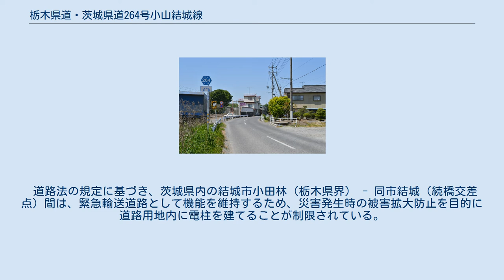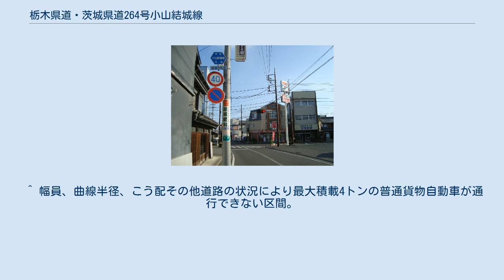栃木県道・茨城県道264号小山結城線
栃木県道264号小山結城線 起点の小山市・大行寺交差点（2008年7月） 茨城県道264号小山結城線 結城市中心市街地・浦町交差点前（2009年9月） 結城市結城・終点付近（2015年5月） 栃木県道・茨城県道264号小山結城線（とちぎけんどう・いばらきけんどう264ごう おやまゆうきせん）は、栃木県小山市から茨城県結城市に至る一般県道である。
 栃木県小山市大字大行寺の大行寺交差点で国道50号岩舟小山バイパスより分岐し、小山市街と茨城県結城市街を結び、茨城県道15号結城下妻線の交点（続橋交差点）に至る一般県道である。
 国道50号小山 - 結城拡幅完成・岩舟小山バイパス開通までは当路線が国道50号に指定されていた。
そのため周辺では旧50号とも呼ばれる。
 1971年（昭和46年）4月30日、新たな一般県道として、栃木県小山市を起点とし、茨城県結城市の終点まで至る当時国道50号であった区間を茨城県が県道路線認定した。
1995年（平成7年）に、整理番号変更により現在の整理番号264となり、現在に至る。
 小山市内の栃木県道265号粟宮喜沢線との交差部（結城街道入口交差点）は、朝夕を中心に激しい渋滞が起こる地点であり、その解消のために2005年（平成17年）11月1日、栃木県道265号粟宮喜沢線交点と国道4号を結ぶバイパス部（本郷工区・全長636m）が開通した。
 現在、JR宇都宮線を跨ぐ跨線橋の架替工事（陸橋工区・全長580m）が行われており、2007年（平成19年）6月に新跨線橋への架替に伴う暫定工事が完了し供用が開始された。
なお、新跨線橋の前後は大きくクランクしており、走行には注意が必要であったが2009年（平成21年）4月に旧橋撤去後、再度架橋されクランクは解消された。
 また、同市内の栃木県道33号小山環状線との交差部（犬塚交差点）も朝夕ラッシュ時には渋滞するポイントである。
 この犬塚交差点から結城方面に向けて急な勾配があるため前方の見通しが悪く、事故の多発地帯である。
 道路法の規定に基づき、茨城県内の結城市小田林（栃木県界） - 同市結城（続橋交差点）間は、緊急輸送道路として機能を維持するため、災害発生時の被害拡大防止を目的に道路用地内に電柱を建てることが制限されている。
 小山市内 ^ 1971年の路線認定当初の表記は、結城市大字結城字続橋 一般国道50号交点である。